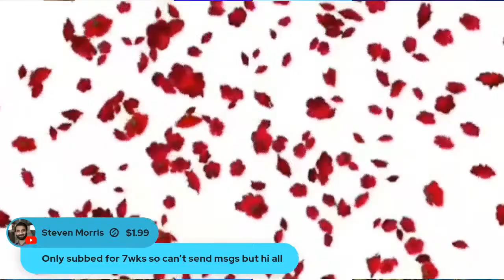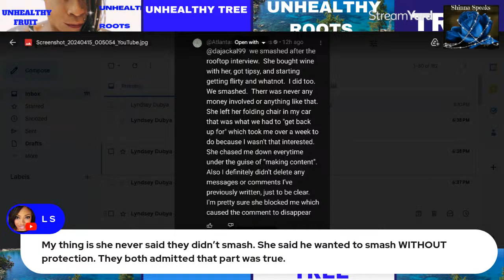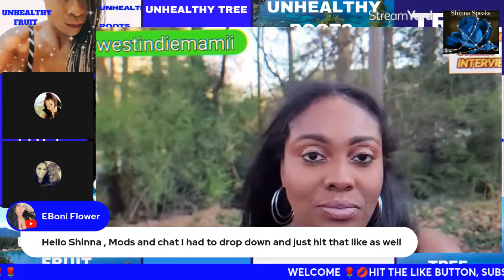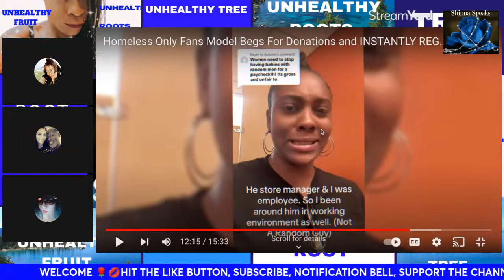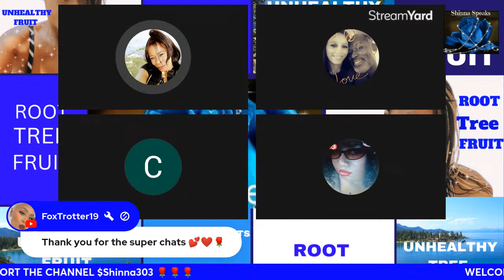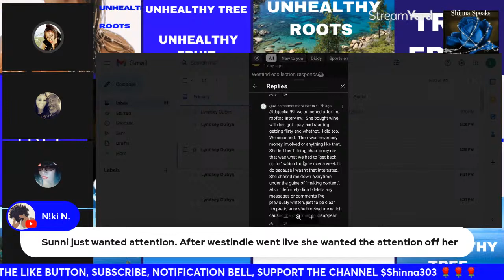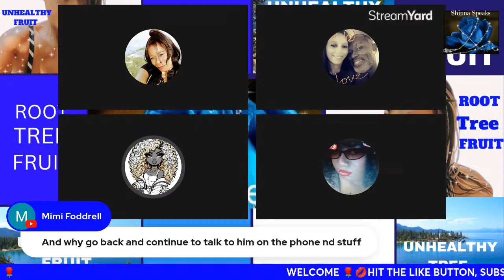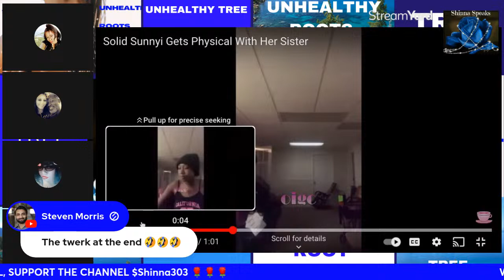Marcus's And Oshay Jackson Responses To Westindiecollection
recently it was reported that Marcus from Atlanta Street interviews was sleeping around with solid sunnyi a former interviewee on his platform. Marcus has dumped sunnyi for another interviewee, by the name of Westindiecollecton.

If you know anyone that's suffering from mental health please get in touch with the Mental Health Hotline @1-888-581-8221